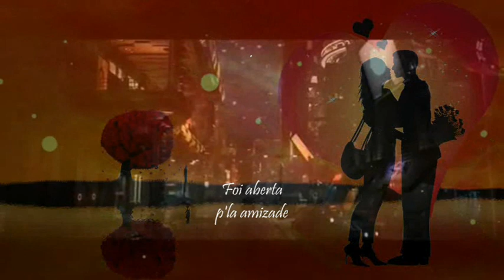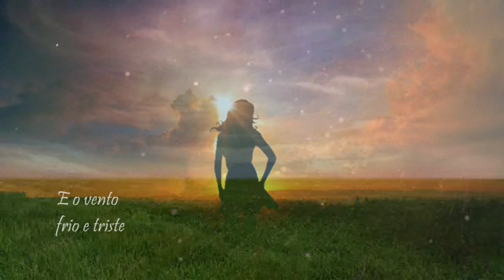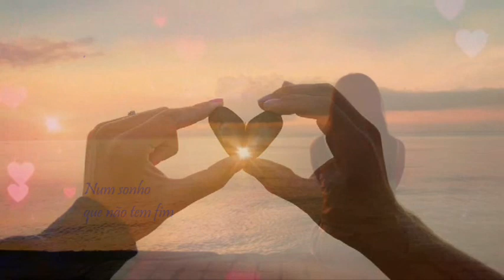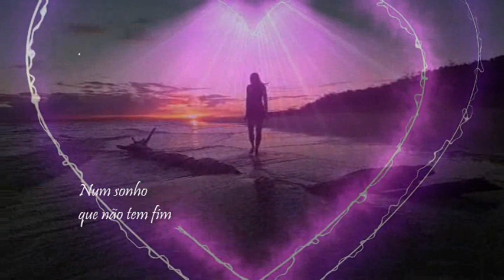Jorge Miguel _ Fado da Defesa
Jorge Miguel fadista radicado há anos em Londres, com muito fado publicado e divulgado, pessoa de bem e um Amigo. Para ele este meu "pequeno nada" com a amizade que nos liga e pela dignificação do Fado. Canta "Fado da Defesa"   versos de António Calém e musica de José António Sabrosa. Para ele um grande abraço e a Todos os amantes de Fado. Bom fim de semana. Américo